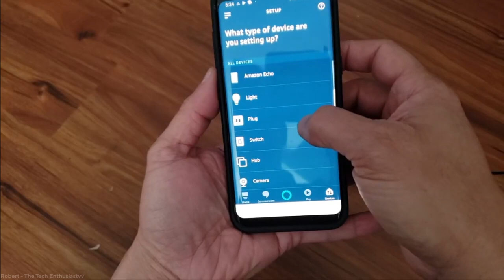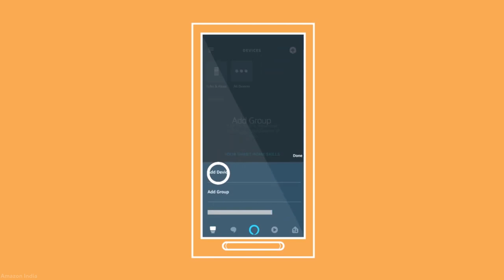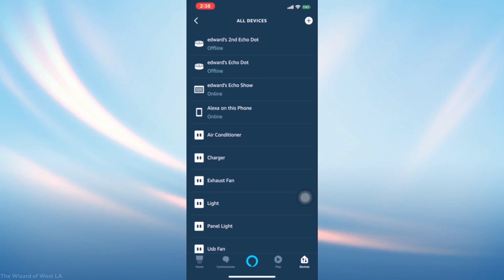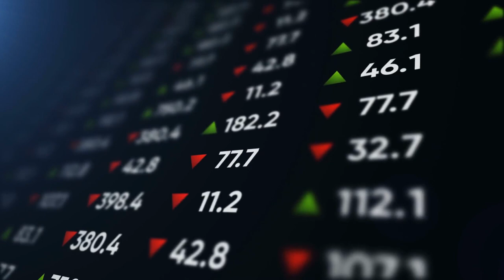These Automation Ideas Can Make Your Car Smarter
Do you want to turn your car into a smart one and impress all your friends? Then this video is for you, my friend. The Echo Auto is a tiny, speaker-free version of the Amazon Echo smart device. Echo Auto is designed to be connected to your car's entertainment system, rather than being confined to your house.
If you are new to smart home ideas, then you will love this channel because our job is to make your home automation a lot easier.

► Recommended Products
Echo Auto